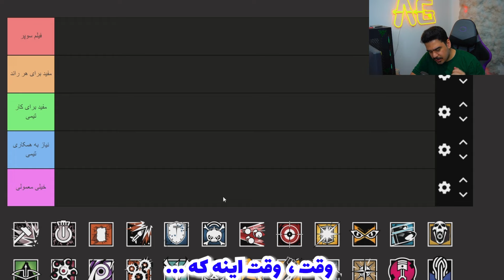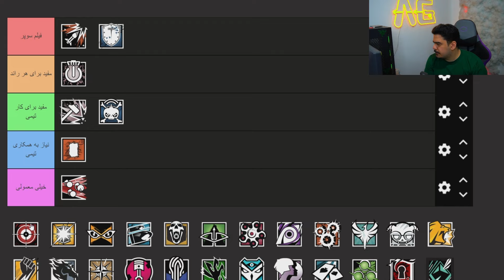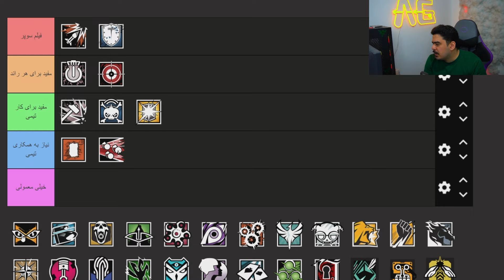رتبه بندی اتکر های رینبو سیکس (سال 9 سیزن 1) 🔥| R6Tierlist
اتکر های رینبو سیکس رو رتبه بندی کردم امیدوارم لذت ببرید🔥